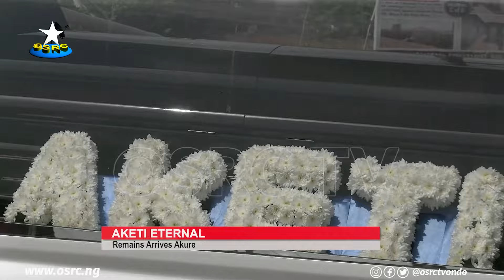Akeredolu: Akure stands still as former governor's body arrives state capital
Akure was agog as the remains of the late former governor of Ondo State, Oluwarotimi Akeredolu arrived  the state Capital.

Students, teachers and government workers were on ground to pay their last respects.

OSRC's Omorinola Hungbeji has details